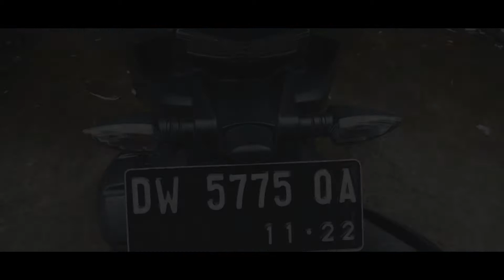Scoopy Ft. Aerox || Stiker Custom Modifikasi Motor || Beedecal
Stiker Custom Modifikasi Motor & Mobil | Hp. 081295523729

Hai Bro/Sis..
Scootermu nampak kurang modif ?
Mau keliatan racing?
kurang kece?
sudah kusam?
atau mau Kendaraanmu tampil lebih beda dibanding yang lainnya?

Harga hanya mulai 180ribuan..!! Kami bisa membuat Scootermu lebih kece dan lebih modif sesuai dengan keinginanmu yang mewakili jati dirimu melalui Stiker Motor dari BeeDecal.

Mengapa anda harus pesan Stiker ke BeeDecal
- Kami memiliki Desain dan Pola Motor yang lengkap
- Kami bisa mendesain ulang Stiker Motor anda sesuai keinginan anda
- Kami Mengutamakan kualitas Hasil Produksi yang membuat Stiker tahan lama
- Kami Memiliki Beberapa Designer yang ahli dibidangnya

Kami telah melayani lebih dari 3000 Costumer yang ingin membuat kendaraannya lebih tampil beda dibanding yang lainnya, dan kami melakukan dapat melakukan pengiriman keseluruh pelosok nusantara dan barang diterima ditempat.

Stiker yang kami produksi, terbuat dari bahan stiker vinyl dan dilaminasi dengan stiker bening Glossy atau Doff yang mebuat stiker motor anda lebih tahan lama untuk pudar, dan tidak meninggalkan lem pada Body Kendaraan anda saat di lepas. Garansi Cetak ulang jika Stiker pudar ditahun pertama.

Yuk buat Kendaraanmu lebih kece dari yang lain,
Hubungi kami di :
CS Beedecal klik link ini